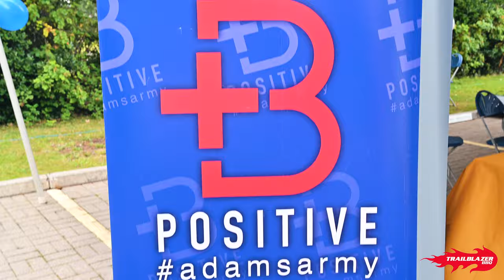🔥 BBQ Smoker Trailer in Action | Catering for 300 Guests with the 600 Streetmaster 🔥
Trailblazer BBQ Smoker Trailer Catering For Corporate Party - Sizzle & BBQ Commercial BBQ Catering

Watch our popular 600 Streetmaster BBQ trailer in action as it takes on a corporate event, catering for 300 hungry guests!

This short video highlights the impressive cooking capacity of the Trailblazer BBQ trailer, which is just 3 meters in length yet capable of grilling over 900 portions in under 90 minutes.

Commercial caterers, Sizzle & BBQ, utilised the smoker section as a hot hold throughout the event, ensuring that every guest was served delicious BBQ all at once.

It was a fantastic day filled with great food and overall fun.

Check out the video to see this beast in action!